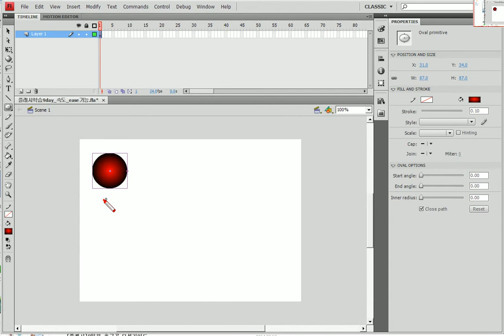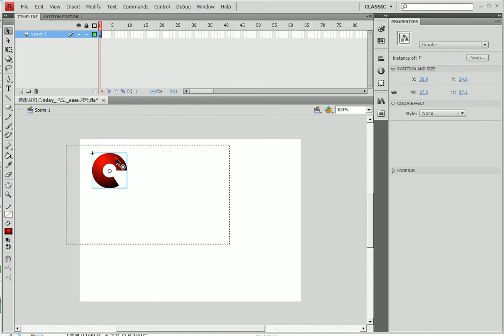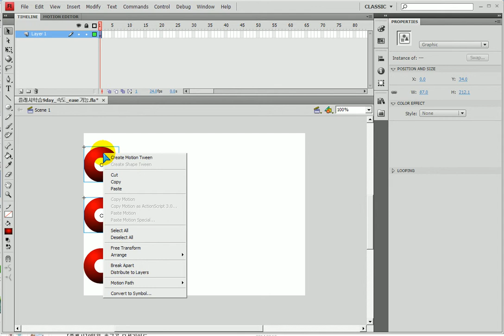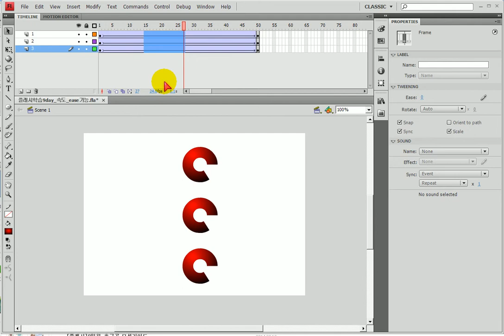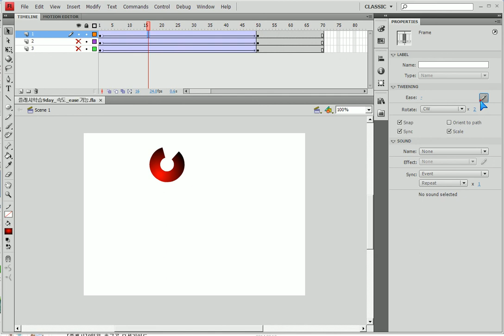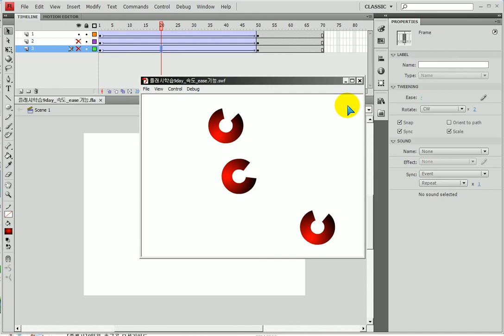플래시)속도조절기능-ease -- Flash) speed control